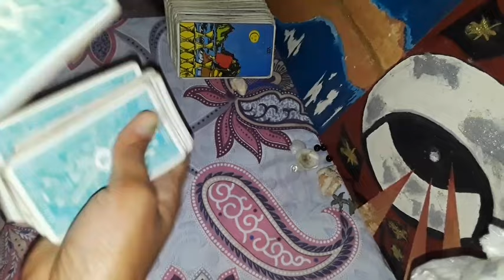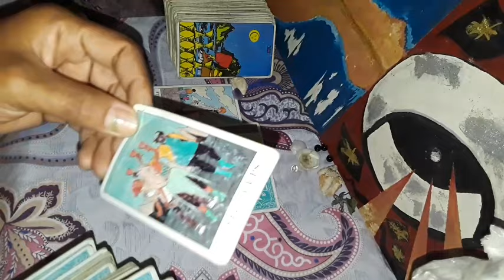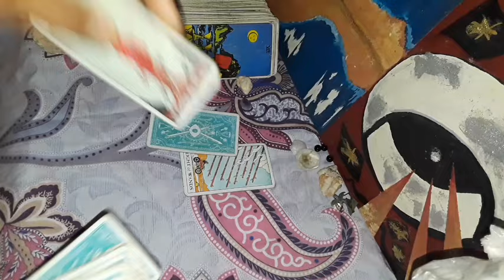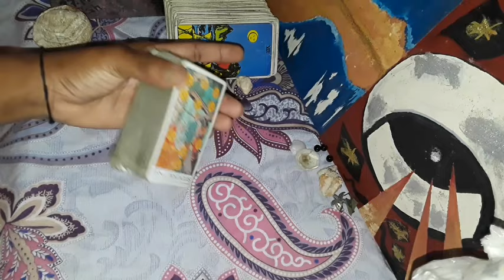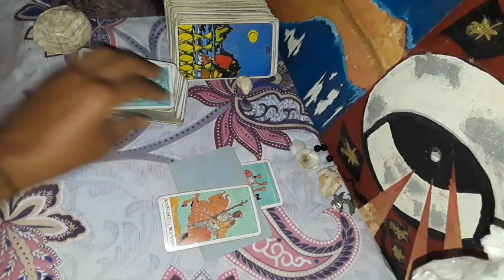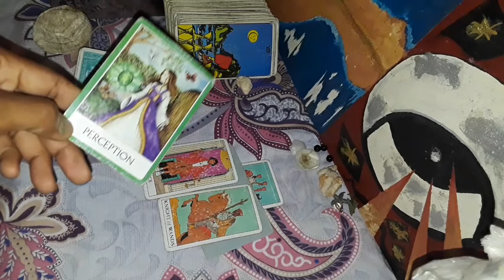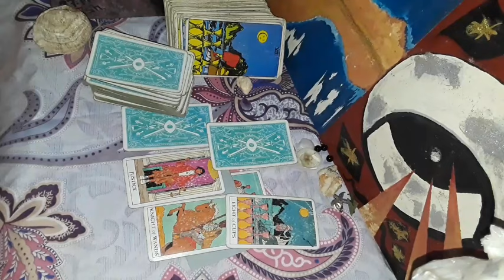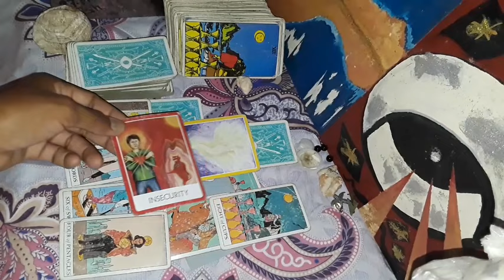♋CANCER $ you are making it out of the cold, you were right, justice & millions?